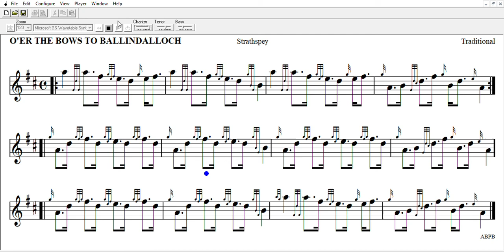O,er The Bows To Ballindalloch - Bagpipe Setting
Alloa Bowmar Pipe Band Setting of Pipe Music.